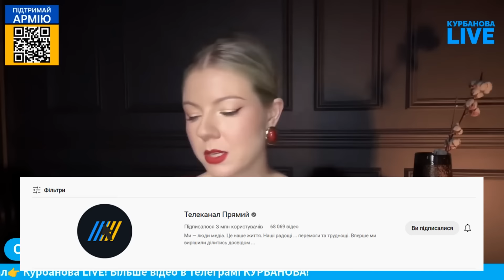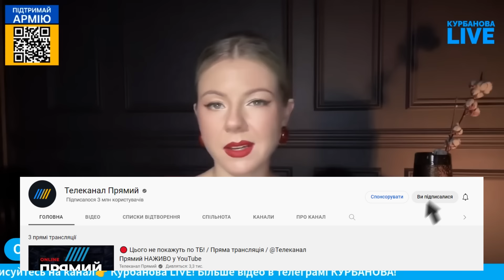💥Новина зі США РОЗІЗЛИЛА Кремль - перестановки в Білому Домі допоможуть Україні! Трамп змінив...